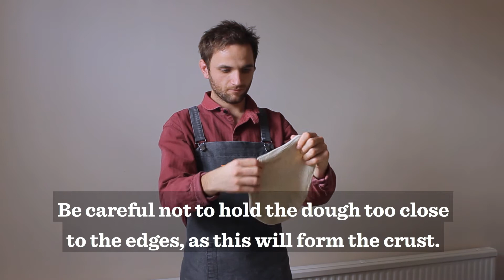Sourdough Pizza Balls Guide - Hobbs House Bakery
Here's our "How To" use our sourdough pizza balls. We make sourdough pizza balls for customers and sell them frozen. It's then super simple for then to defrost and get them ready to bake with. This video is also useful to see how to stretch out your dough and get it ready to top. It's also perfect to use with our sourdough pizza base recipe.